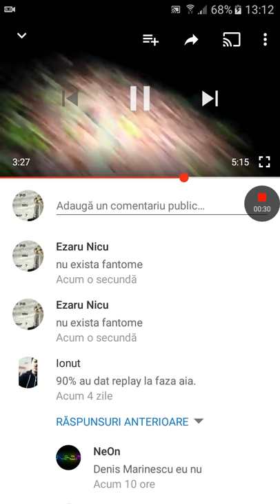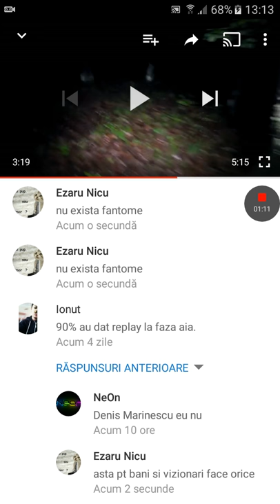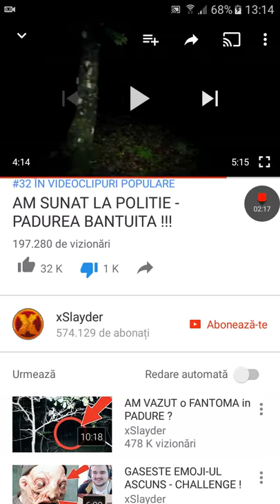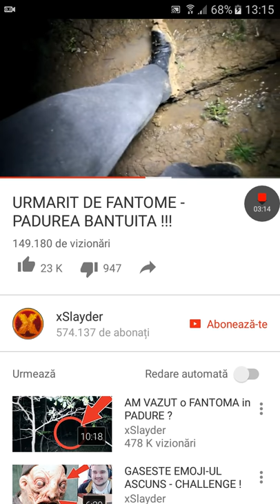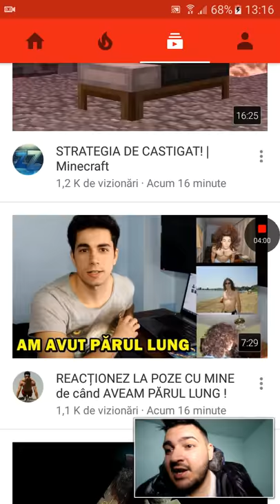xSlayder in padurea bantuita! (Real&Fals)L-A IMPINS CINEVA IN PADURE😲😲👻👻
Ati vazut si voi faza aia nu?! Donati